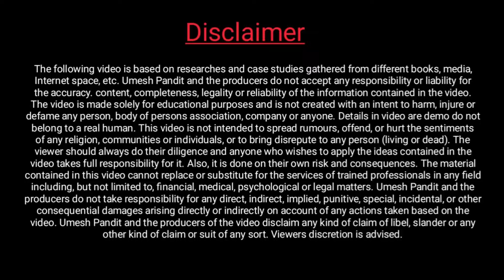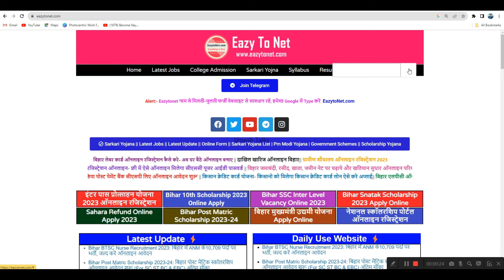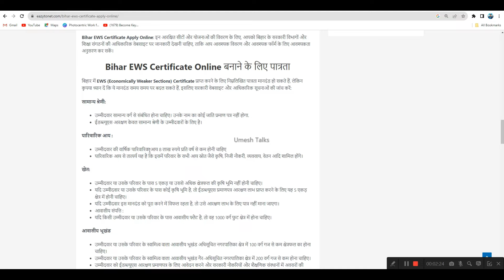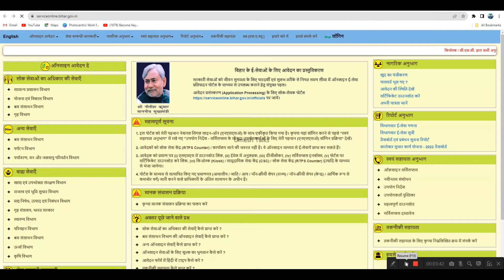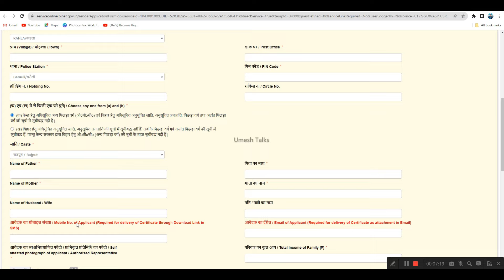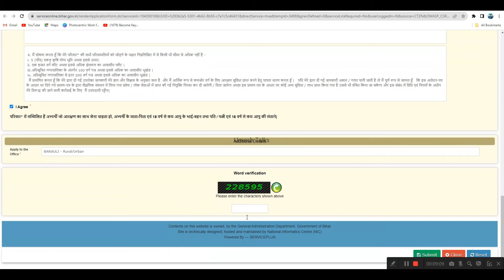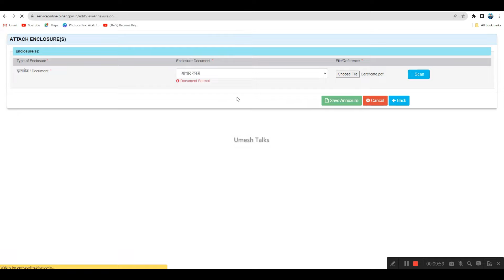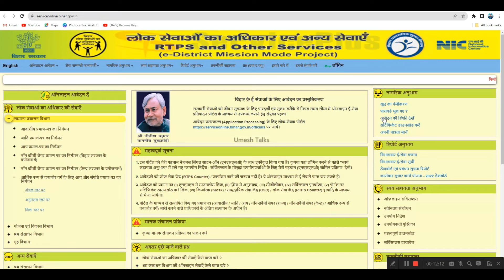Bihar EWS Certificate Apply Online | What is EWS Certificate | Bihar EWS Certificate Benefits